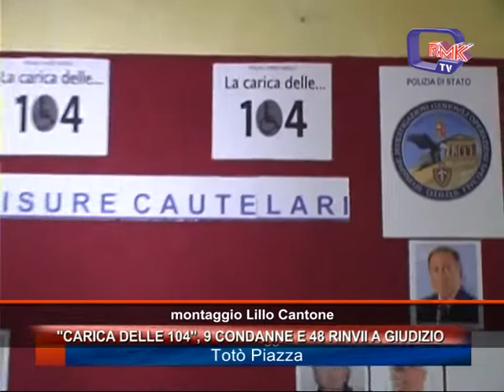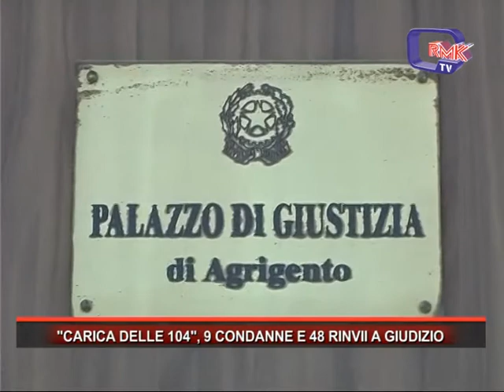CARICA DELLE 104, 9 CONDANNE E 48 RINVII A GIUDIZIO